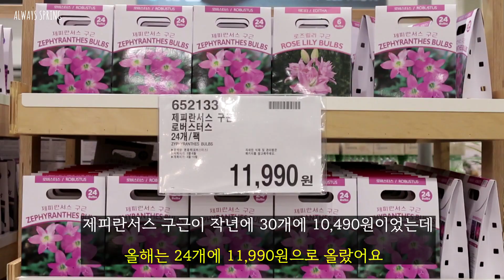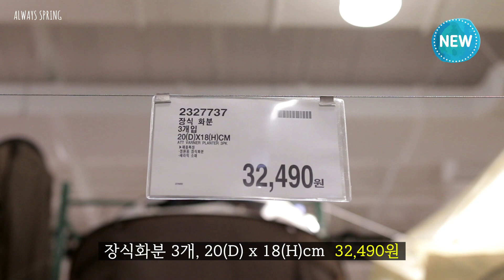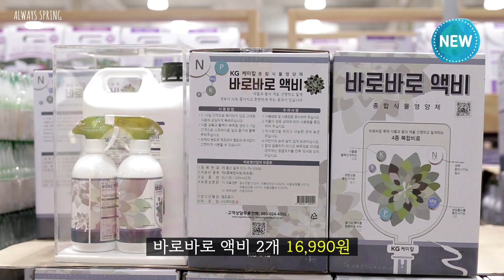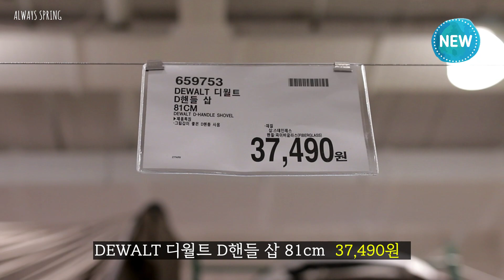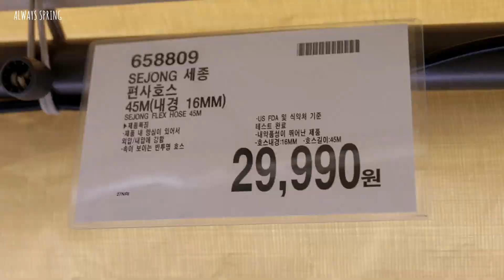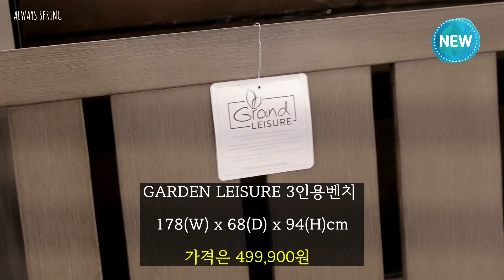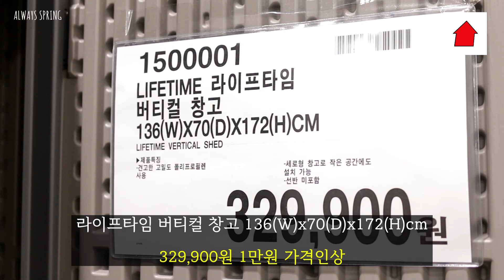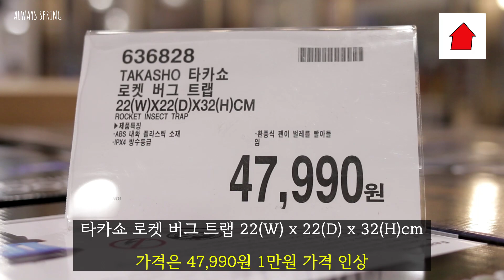2023 코스트코 정원용품 작년과 가격비교! 신상품과 할인상품 꼼꼼 가이드 (feat. 하남 코스트코)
2023년 봄맞이도 역시 코스트코에서  정원용품들 구경하는걸로 시작을 했는데요.
매해 작년과 가격비교를 해보고 신상품과 할인상품들을 정원가꾸시는 분들에게
조금이라도 정보가 될 수 있도록 정리해서 올리고 있습니다.
저는 집에서 그중 가까운 하남 코스트코로 다니는데 지점마다 할인제품도 다르고
입고된 물건들이 다르더라고요. 제가 상품 넘버를 모두 담았으니 꼭 필요하신 제품은
넘버로 문의를 하시면 구입하시는데 도움이 되실거에요.
봄시즌에 구매를 못하면 내년 봄까지 기다려야 하는 경우가 많아
 꼼꼼하게 살펴보시고 알뜰 쇼핑하시길 바랍니다 ^^